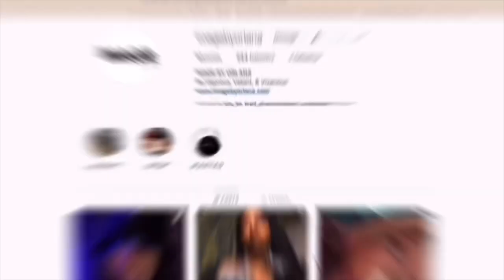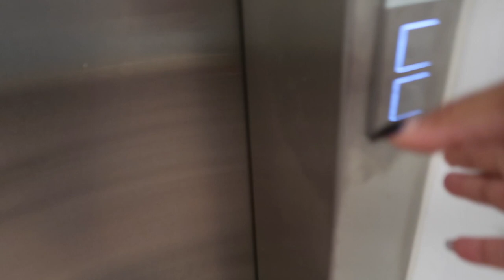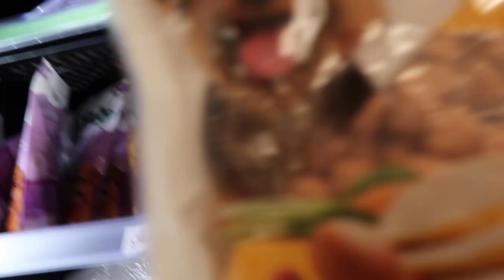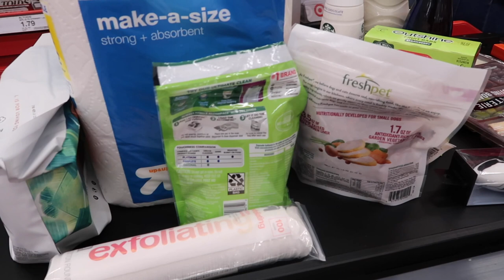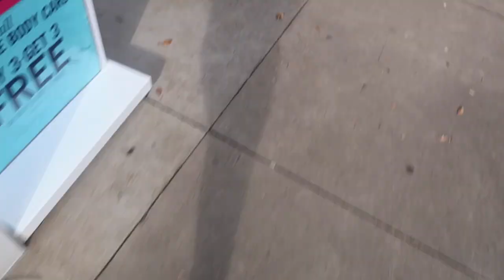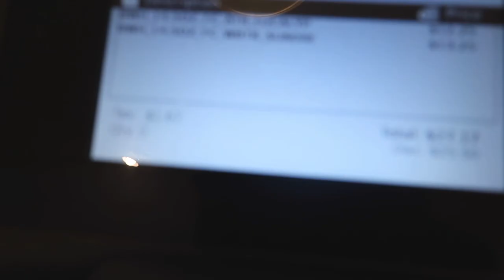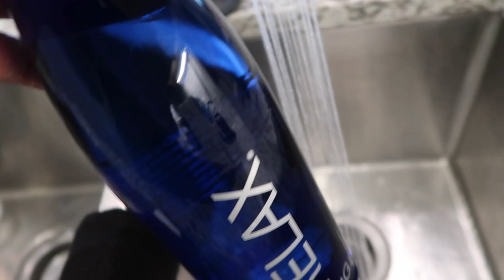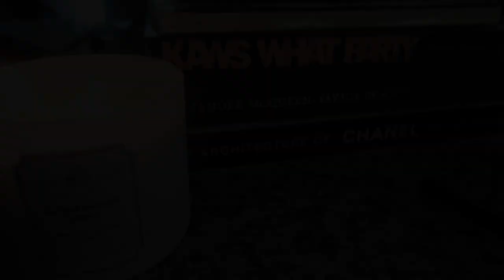Wash Day | Target Runs | Bath & Bodywork Sales | Indian Food !